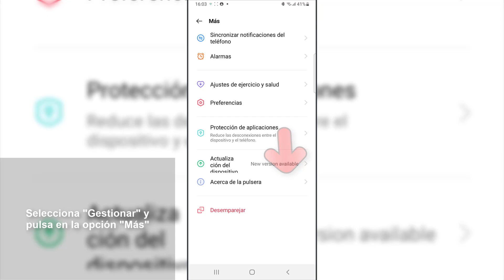🚫 Cómo DESVINCULAR Oppo Band Style y Oppo Band Sport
Videotutorial de Solvetic para saber todos los pasos que debes seguir para desvincular tu pulsera Oppo Band Style y Oppo Band Sport del teléfono paso a paso. 📝 𝗠𝗔𝗦 𝗧𝗨𝗧𝗢𝗥𝗜𝗔𝗟𝗘𝗦 𝗬 𝗧𝗥𝗨𝗖𝗢𝗦 𝗢𝗽𝗽𝗼 𝗕𝗮𝗻𝗱 𝗦𝘁𝘆𝗹𝗲 𝘆 𝗢𝗽𝗽𝗼 𝗕𝗮𝗻𝗱 𝗦𝗽𝗼𝗿𝘁

En este vídeo podrás ver de manera detallada todos los pasos que debes seguir para saber cómo desvincular Oppo Band Style y Oppo Band Sport del telefono movil.